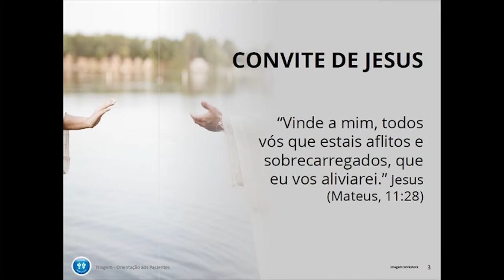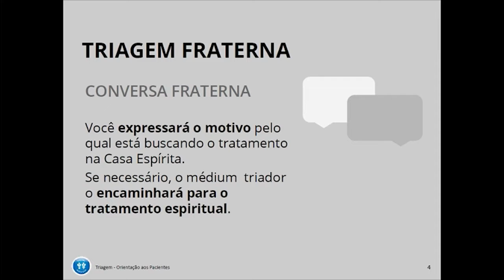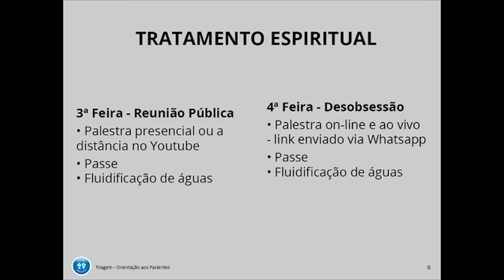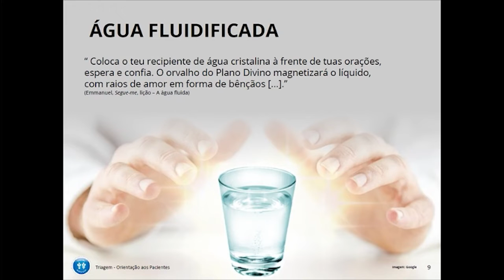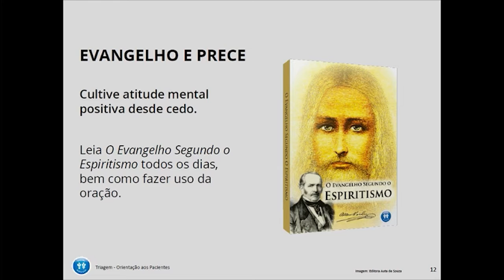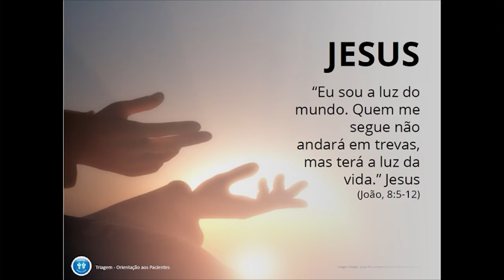Orientação para tratamento espiritual à distância - 69